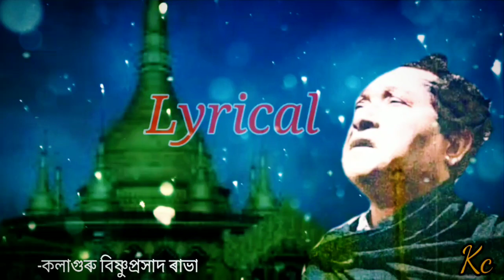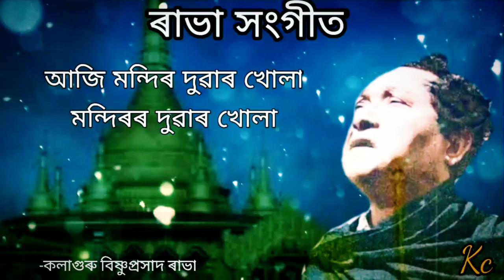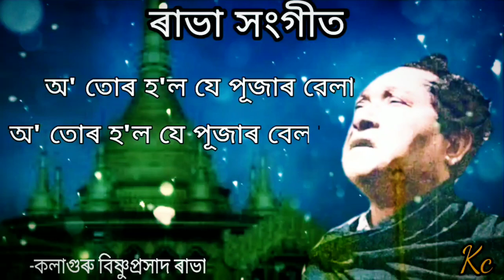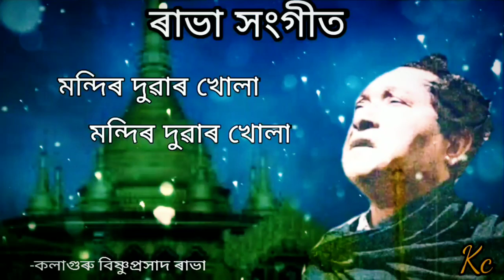ৰাভা সংগীত।।আজিৰ মন্দিৰ দুৱাৰ খোলা।। কলাগুৰু বিষ্ণুপ্ৰসাদ ৰাভা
Rabha sangeet lriycal
Aaji mondir duwar khula
Bishnuprasad Rabha geet